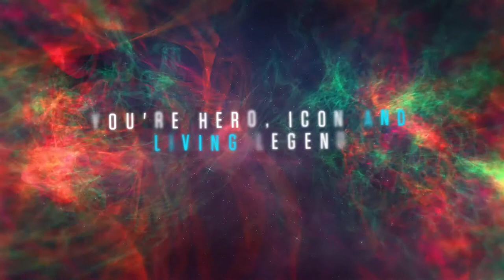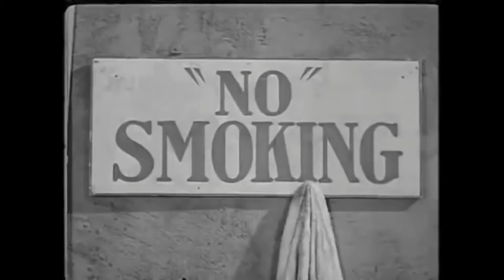LAUREL and HARDY in BUSY BODIES